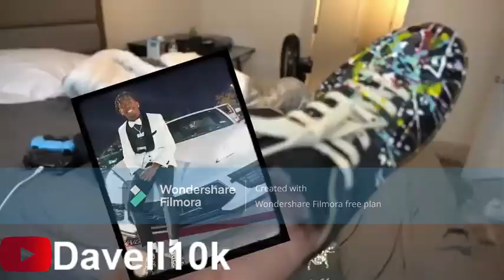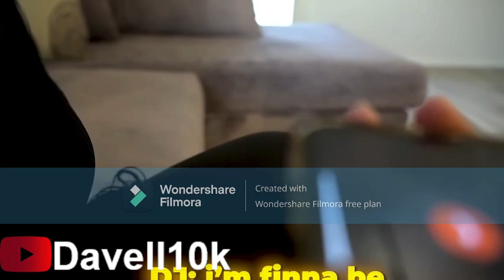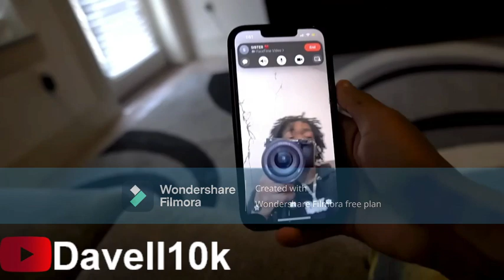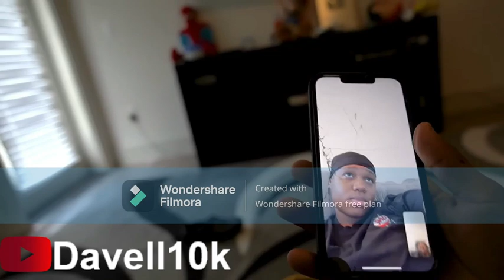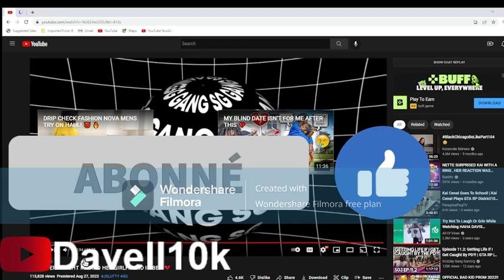[Reacts to] Jslutty MY SISTER CAUGHT ME AND HER GIRLFRIEND IN BED 💔😱Bad idea...REACTION!!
it's your boy Davell slime in my channel we just Hit to 11,000 views 🎉